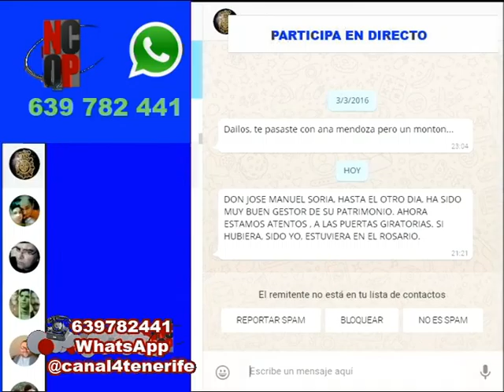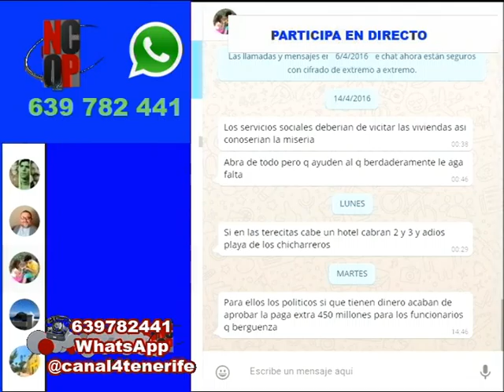NCQP 21 04 16 PARTE 1